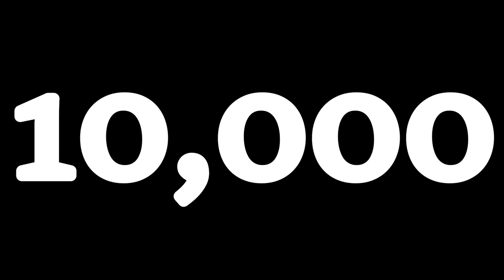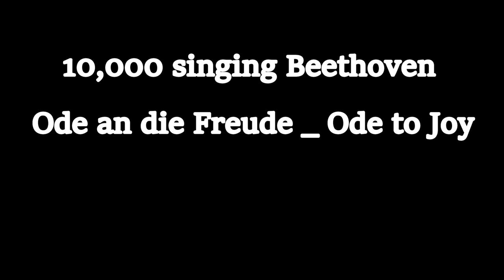How to see 10,000 Subscribers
Shipping Address.
The address to ship to is:
Thailand Rob
C/O White Sun Bar
121 Moo 3, Beach Rd